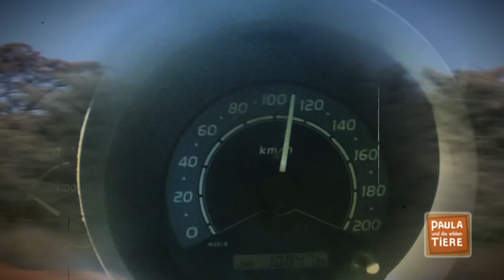Wie schnell rennt der Gepard? | Reportage für Kinder | Paula und die wilden Tiere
👍 Der schnellste Räuber unter den Säugetieren ist der Gepard. Tierreporterin Paula ist in Namibia on Tour und begibt sich auf die Suche nach der vom Aussterben bedrohten Raubkatze.